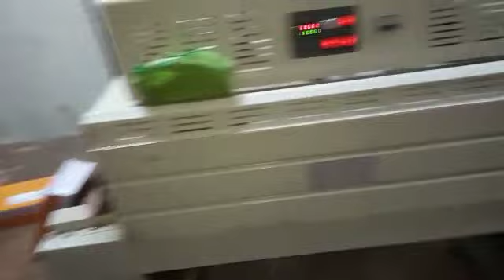Automatic shrink wrapping machine ☎️09210199070